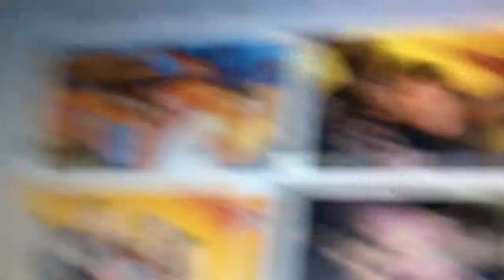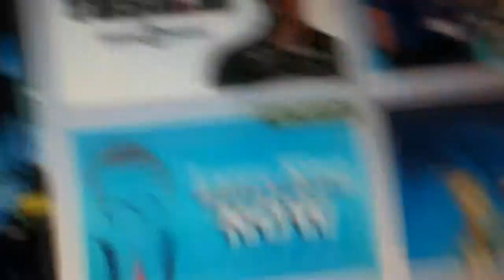SEE ME ALIVE